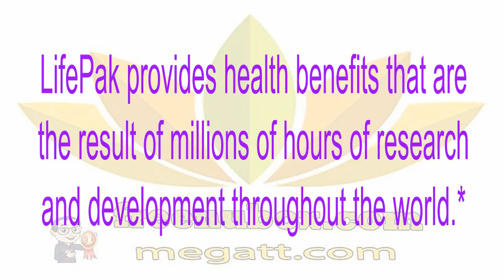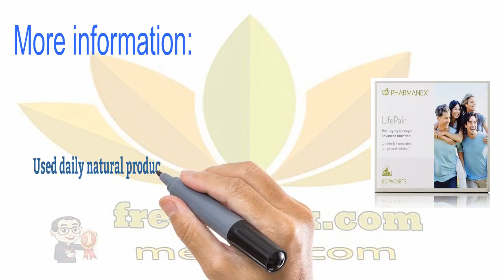👍Nu Health Beauty - NU SKIN LIFEPAK® ANTI-AGING FORMULA🌹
NU SKIN LIFEPAK® ANTI-AGING FORMULA
LifePak is a comprehensive dietary supplement with important antioxidants, vitamins, minerals, and phytonutrients to support anti-aging benefits. Offers superior anti-aging benefits and cell protection by providing the body with important antioxidants and phytonutrients such as alpha-lipoic acid and catechins.🌻😍